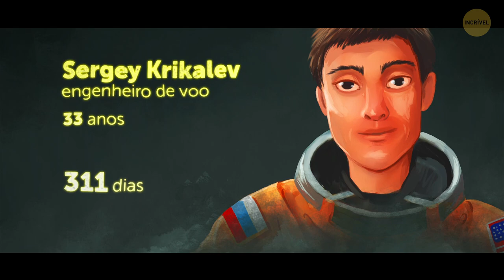O Astronauta Que Ficou Preso Sozinho no Espaço por 311 Dias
Imagine ficar preso no espaço sem ter ideia de como voltar. Parece um pesadelo de verdade, não é? Esta é uma história verdadeira que aconteceu com um astronauta real. Ele foi enviado ao espaço em uma missão que deveria durar apenas 5 meses. Mas no final ele ficou preso lá por 311 dias consecutivos.

Vamos ouvir a história deste astronauta e descobrir o que exatamente deu errado. Como ele conseguiu voltar para casa depois de passar 10 meses em uma nave espacial sozinho? Veremos que o trabalho de um astronauta não é só emoção, vistas deslumbrantes da Terra e gravidade zero. Pode ser bastante imprevisível e perigoso...

 Créditos da foto:

Sergei Krikalev, o cosmonauta e engenheiro mecânico russo que passou quase 312 dias a bordo da estação espacial Mir, retorna à Terra, CAZAQUISTÃO, 25/03/1992: Por Wojtek Laski/East News, 29282141/1